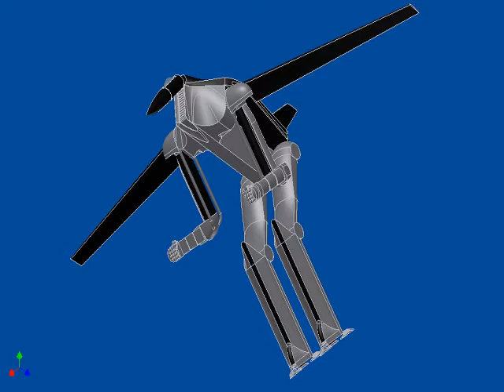AirMech-ASF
Videos I made using Autodesk Inventor to build a machine that could transition between an aircraft and humanoid machine.  This is the transition between aircraft and the intermediate AirMech form.